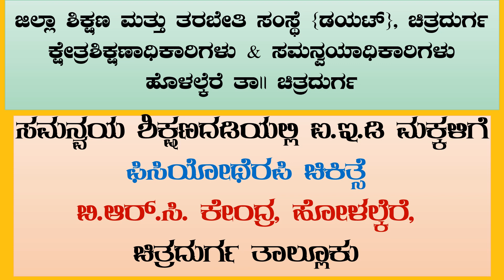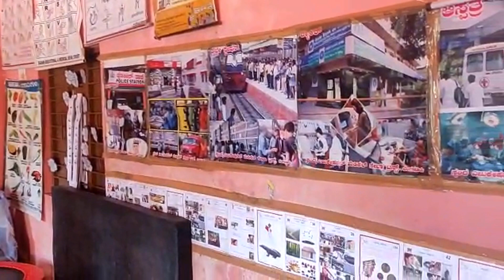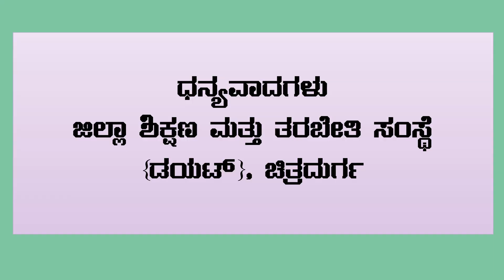ಸಮನ್ವಯ ಶಿಕ್ಷಣದಡಿಯಲ್ಲಿ ಮಕ್ಕಳಿಗೆ ಫಿಸಿಯೋಥೆರಪಿ ಚಿಕಿತ್ಸೆ|ಬಿ.ಆರ್.ಸಿ ಹೊಳಲ್ಕೆರೆ\ ಡಯಟ್‌ ಚಿತ್ರದುರ್ಗ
ಈ ವಿಡಿಯೋದಲ್ಲಿ ಬಿ.ಇ.ಓ ಮತ್ತು ಬಿ.ಆರ್.ಸಿ ಹೊಳಲ್ಕೆರೆ ಇವರ ಸಹಕಅರದಲ್ಲಿ  ಸಮನ್ವಯ ಶಿಕ್ಷಣದಡಿಯಲ್ಲಿ ಮಕ್ಕಳಿಗೆ ಫಿಸಿಯೋ ಥೆರಪಿ ಚಿಕಿತ್ಸೆ ನೀಡಿರುವುದನ್ನು ತೋರಿಸಲಾಗಿದೆ